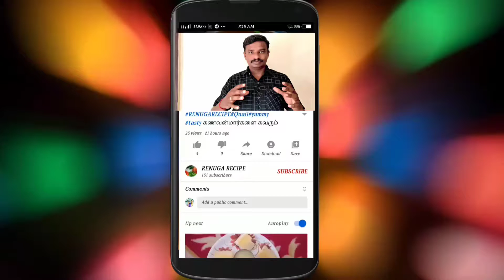மண் பானையில் கிழங்காமீன் முருங்கைக்காய் கொழம்பு RENUGARECIPE clay pot#Tuber fish#superb#tasty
Tuber fish
Onion
Tomatto
Turmeric powder
Salt
Tamarind solution
Broth chili powder
Drumstick